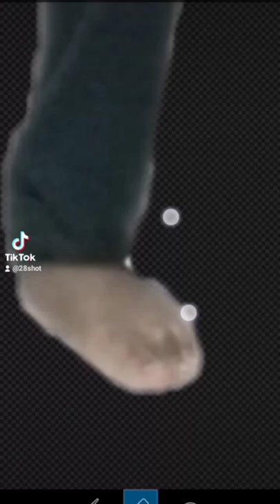Photoshop by picsart 🌹 coming soon